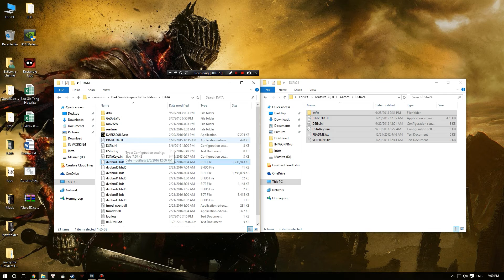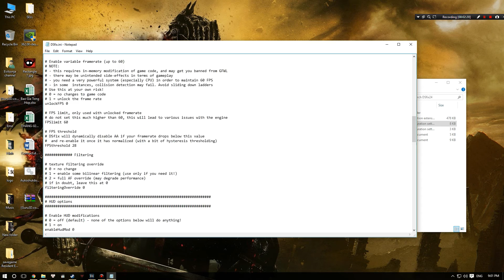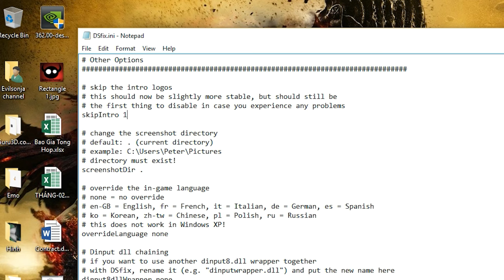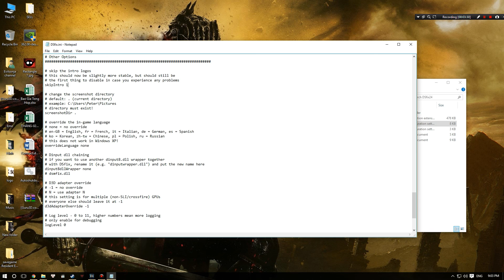Hướng dẫn dùng DSfix 1.4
DSFIX là phần mềm fix cho Dark Souls 1 -_- có thế thôi :))